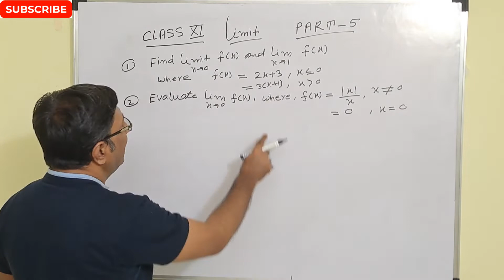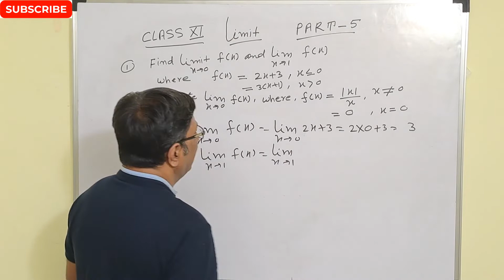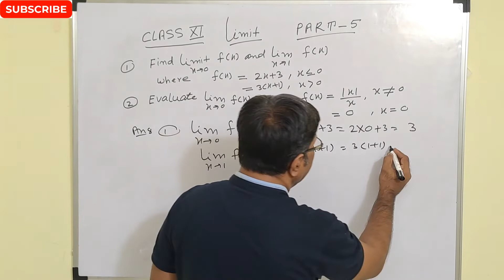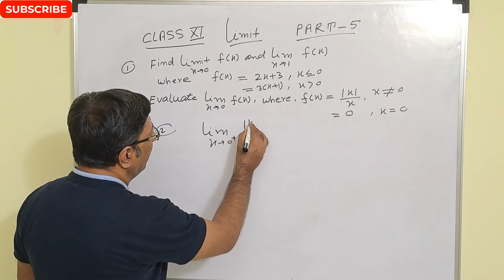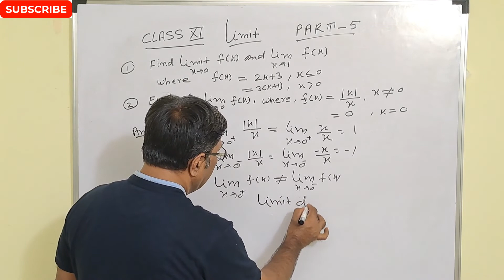CLASS XI LIMIT PART 5 IMPORTANT FOR CLASS XI/JEE MAINS/ADVANCE/NDA AND OTHER EXAM